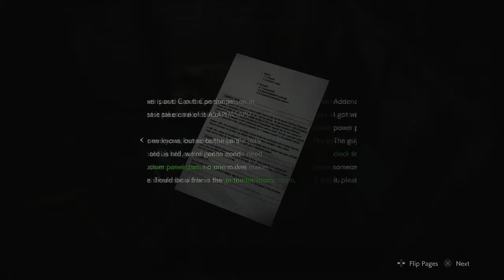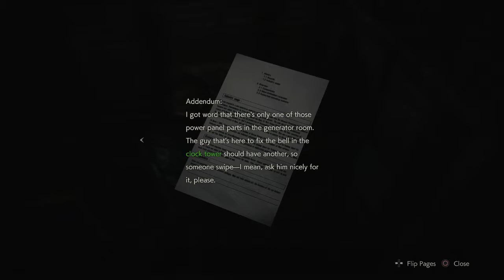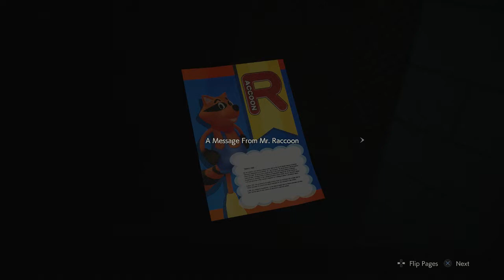Resident Evil 2 HD | Remastered | Leon Campaign | Ps4 | Part 10 | FBI Ada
Two Playlists Monday To Friday Videos At 12pm And 1pm 10 Videos A Week

Daily content for those games will be coming soon for you all! Hope you all enjoy my content.

Videos Recorded using an Elgato.

✯ - - Social Accounts - - ✯

Video gameplay uploaded by Legendz of Sleepy.